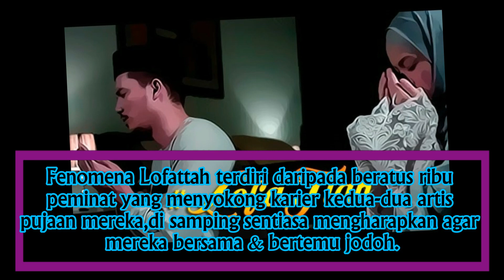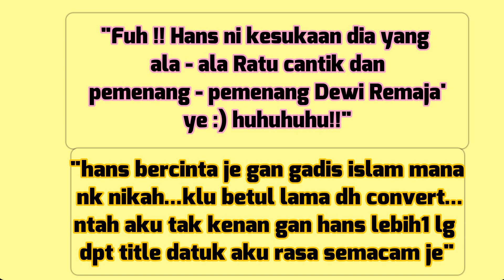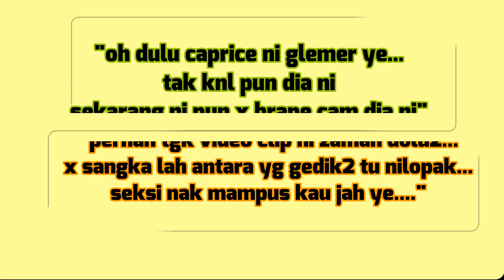Kisah Cinta Neelofa Yang Ramai tak Tahu